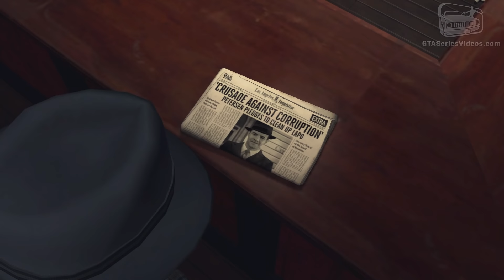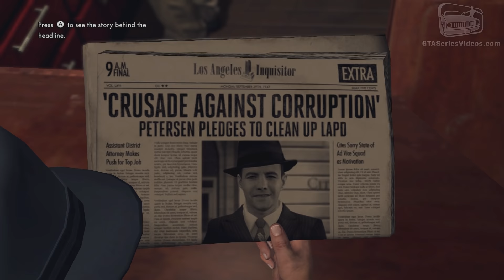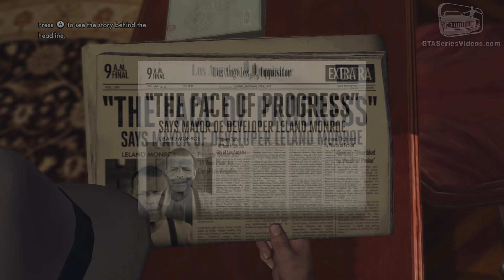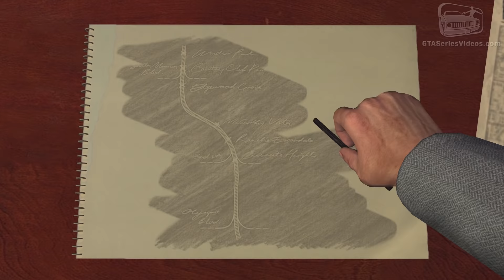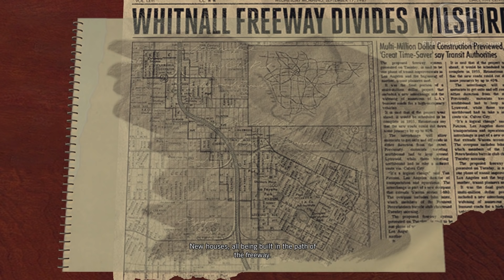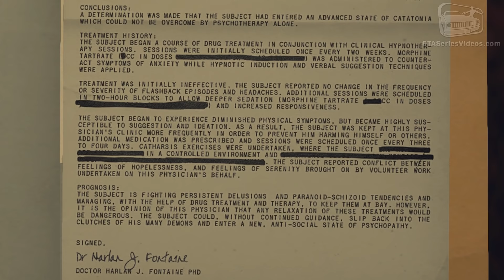LA Noire Remaster - Ending - Case #26 - A Different Kind of War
L.A. Noire for Nintendo Switch - Ending - Last Case Guide / Walkthrough Video in Full HD with a Five Stars rating on a single play-through.

Case #26 - A Different Kind of War

Desk: District Attorney (Jack Kelso)
Desk: Arson (Cole Phelps)

Partner: Herschel Biggs

Mission Name:
- A Different Kind of War
- Guerre intérieure (Français)
- Eine andere Art von Krieg (Deutsch)
- Un'altra guerra (Italiano)
- Una guerra distinta (Español)

Case Locations:
0:00 - Introduction
0:43 - Rapid Exterminators
3:45 - Nuclear Bug & Rodent Control
4:29 - Westlake Pest Control
5:06 - Dr Fontaine's Surgery
11:59 - Ranch Bunkhouse
14:43 - Wilshire Police Station
19:51 - Los Angeles River
32:45 - Chichester Chapel

Related Achievements / Trophies:
- Moth To A Flame (Secret)
- Roscoe and Friends
- Shamus To The Stars
- The City Of The Angels

Game available on: Microsoft Xbox 360, Sony PlayStation 3, PC, Microsoft Xbox One, Sony PlayStation 4 & Nintendo Switch
Video recorded on: Nintendo Switch